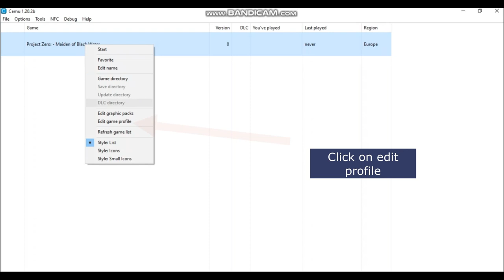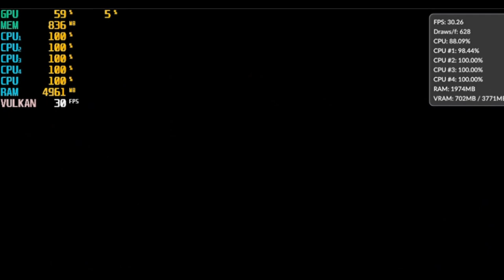Fatal Frame (Project Zero) Maiden Of Black Water Intel HD 520 | Cemu 1.20.2b